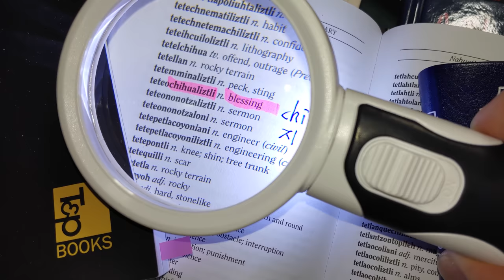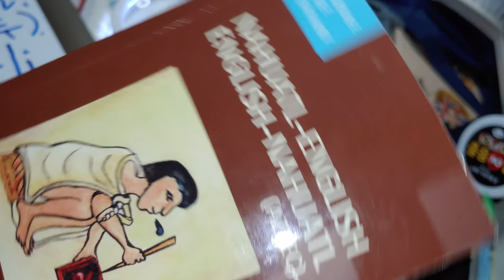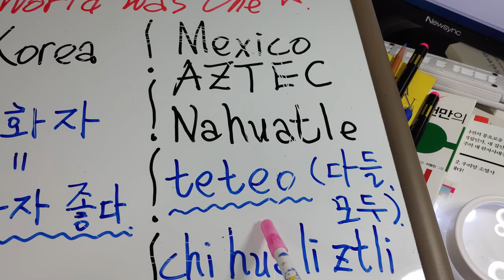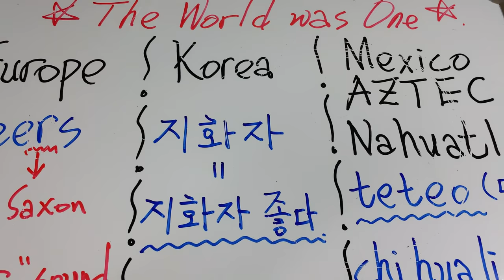45) BTS가 Aztec아즈텍 말을 할 줄 안다? 지화자 좋다 = 동이 텄다. =The sun rises in the morning. 우리는 東夷族이오. 하늘에 제사 지내던.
멕시코 아즈텍 나후아틀Nahuatl의 말은 고대 한국어였을까요?

베링해를 건너간 고대 유라시안들은 '지화자 좋다'를 외쳤다.

영어의 '치얼스ㅡ지어즈ㅡ지아자ㅡ지화자" 가 바로 '지화자' 인 것입니다.